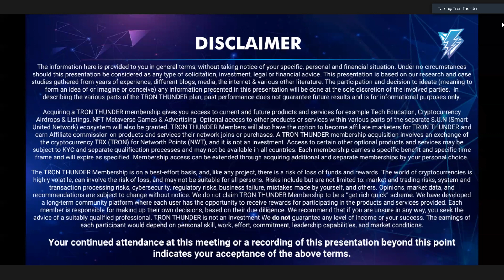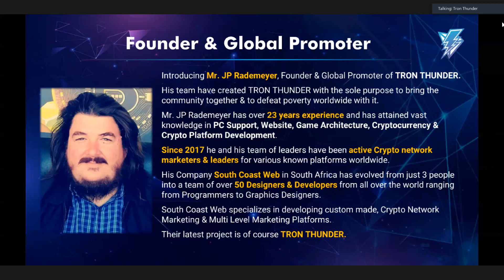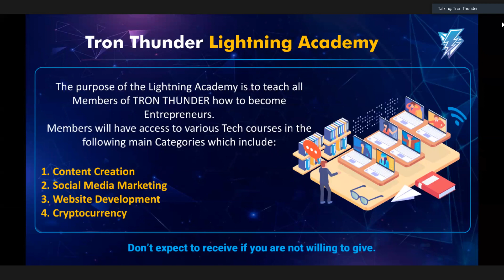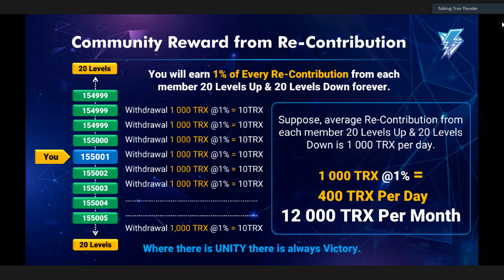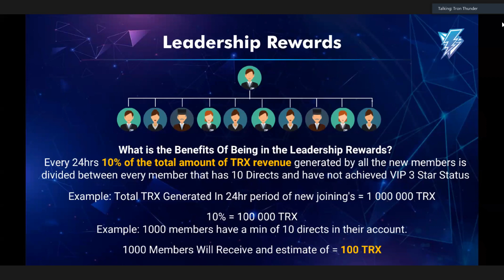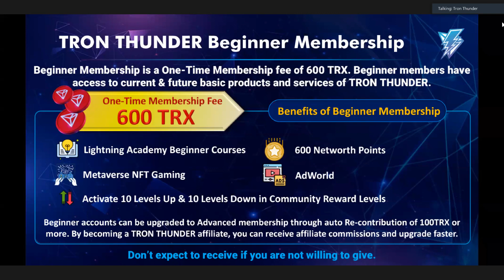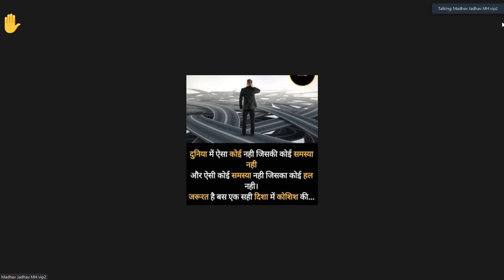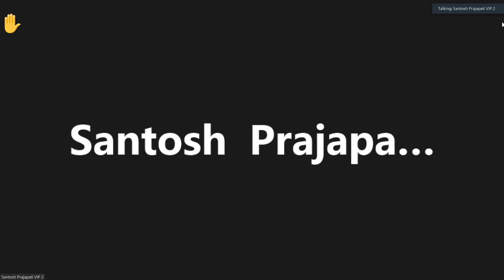Earn money with Tron Thunder Zoom Meeting Hindi India 1 April 2022 ٹران تھنڈر ٹوکن سے پیسے کمائیں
Earn money with Tron Thunder Zoom Meeting Hindi India 1 April 2022
ٹران تھنڈر ٹوکن / تھنڈر ٹرینڈ ٹوکن  سے پیسے کمائیں۔ زوم میٹنگ انڈیا  ۱ اپریل  ۲۰۲۲
Topic: Tron Thunder AWARENESS PROGRAM (EVERYDAY)
Time:
United States 🇺🇸 09:30 AM Canada 🇨🇦10:30 AM
Great Britan 🇬🇧03:30 PM UAE 🇦🇪07:30 PM
Pakistan 🇵🇰08:30 PM India 🇮🇳09:00 PM
Bangladesh 🇧🇩09:30 PM Nepal 🇳🇵09:30 PM
South Africa za05:30 PM

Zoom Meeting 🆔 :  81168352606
Passcode: TTT

Tron Thunder Token ki information or joining k liye rabta kijiye.
✅ Join 🚀 Tron Thunder now  ✅
 🚀 TRON THUNDER  Zoom Meeting Presented By Badshah Alim Sir

Introducing 🚀 TRON THUNDER

Contribution: 600TRX
                        1200TRX

100% Community-Based Crowdfunding Peer 2 Peer Platform

👉🏽  Non-Working Plan
Receive up to 40% from Community single mono line.
Max 20 levels up and down
Earn 1% per level according to the package purchased

👉🏽 Working Plan
Receive up to 60% from your Direct Referrals
Unilevel Plan
Introduce 5 members & Unlock Earnings 10 Levels Deep
Unlimited levels Wide

👉🏽 Bonus Rewards
Receive an equal amount of Networth Points per membership amount

👉🏽 Ruby Royalty Rewards
Every member that has 3 Direct Members in their Downline will Qualify to
be in the Ruby Royalty Rewards untill Achieved VIP1 Status then will Exit the Ruby Royalty Rewards.

👉🏽 Benefits:
10% of the total amount of TRX revenue generated by all the new members is divided between every who qualifies for Ruby Royalty Rewards.

👉🏽 Leadership Rewards
Every member that has 10 Direct Members in their Downline will Qualify to
be in the Leadership Rewards until Achieved VIP3 Status then will Exit the Leadership Rewards.

👉🏽 Benefits:
10% of the total amount of TRX revenue generated by all the new members is divided between every who qualifies for Leadership Rewards.

👉🏽 Withdraw Process
Withdraw Daily once min 100TRX amount is reached
50% TRX amount goes directly into your personal wallet

50% TRX amount used to upgrade package automatically with 40% Community / 60% Direct Downline split